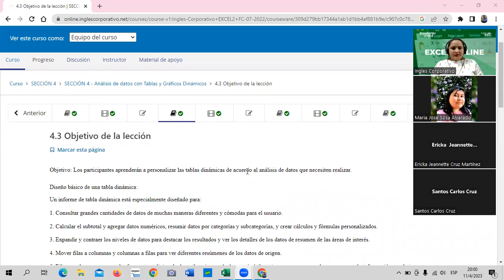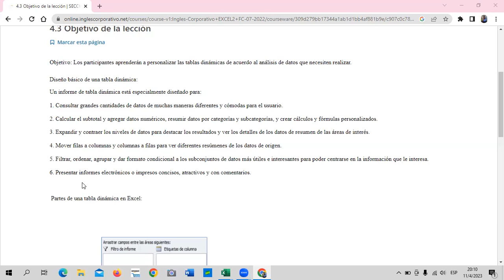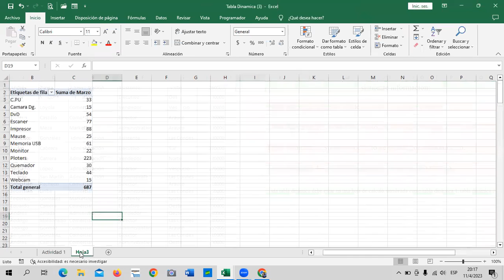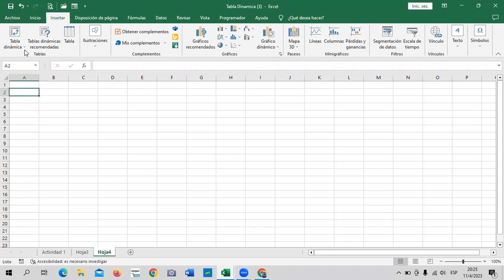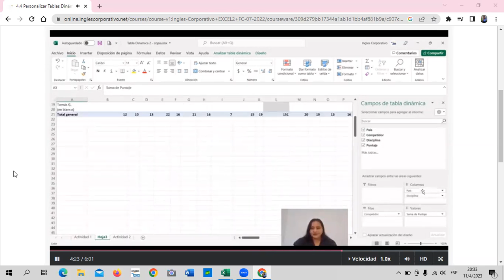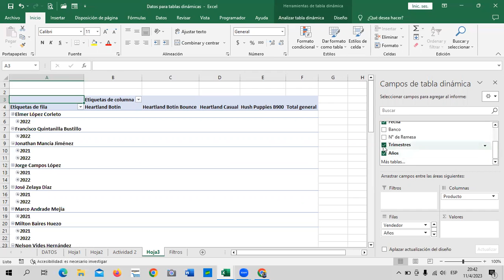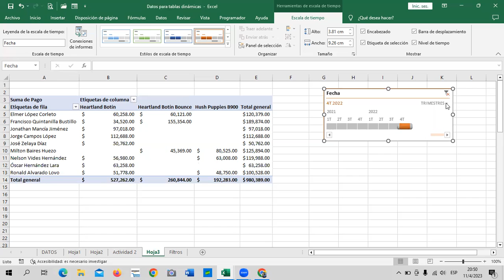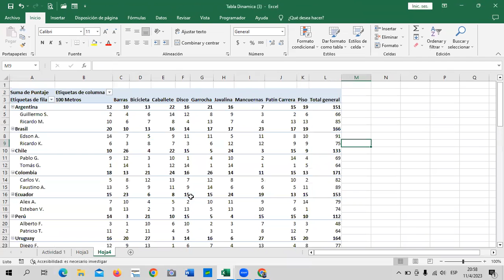Sesión 14 - 11/04/2023 - Guillén - Personalizar Tablas Dinámicas.